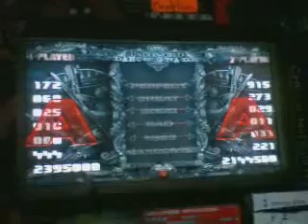prophet of the last eclipse (3er torneo pump it up xtrem metal 3) montze vs adan